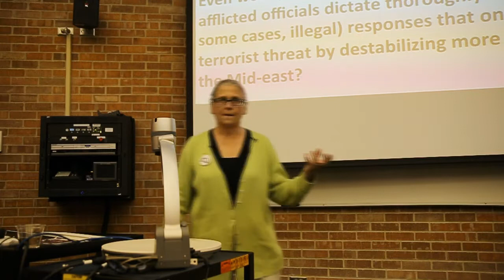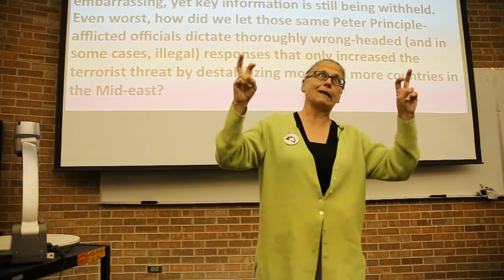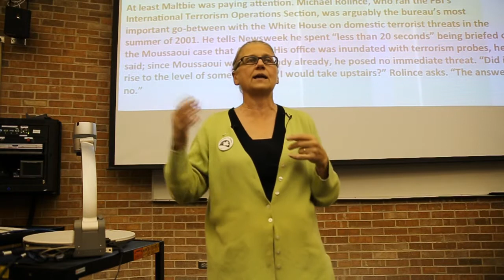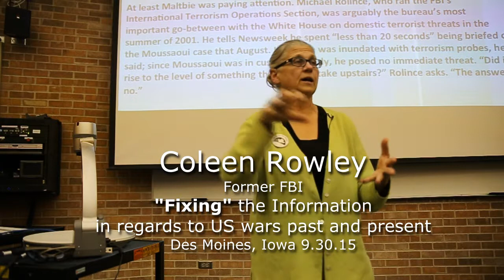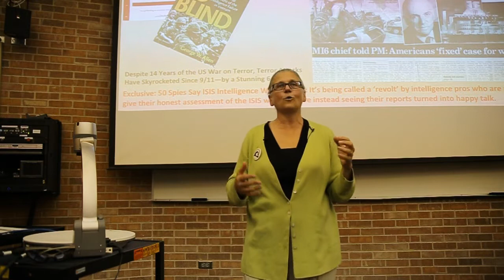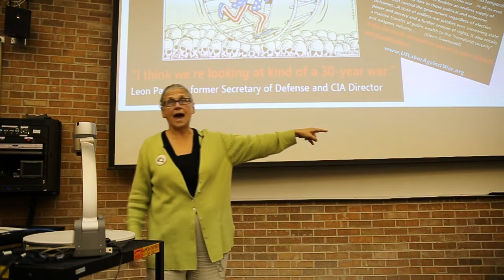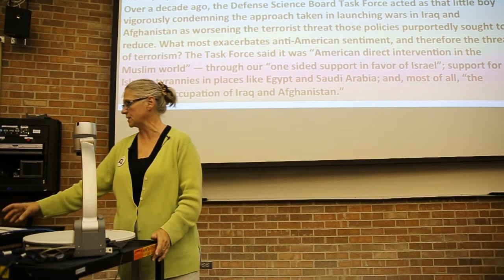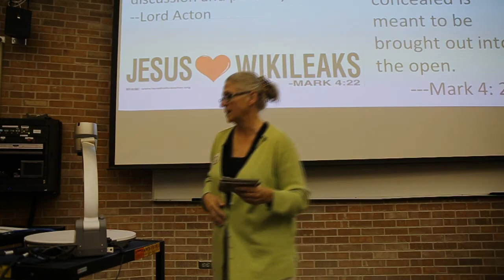Coleen Rowley, How the military "Fixes" the Intel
Rowley spoke at Drake University along with Ray McGovern on how the public is manipulated to support never ending war past and present. 9.30.15 Des Moines Iowa